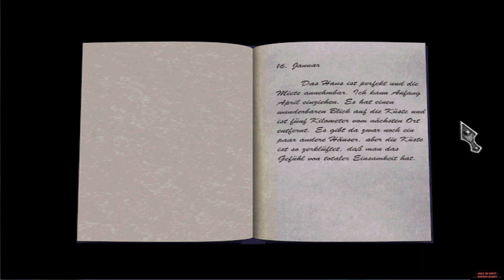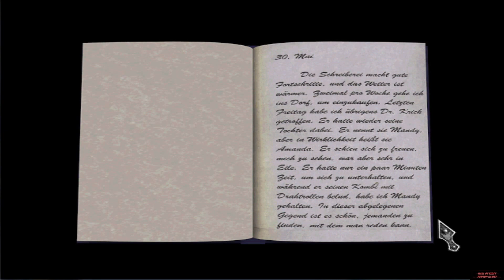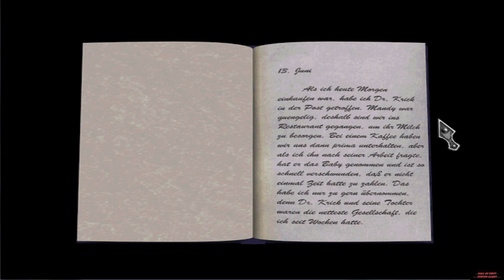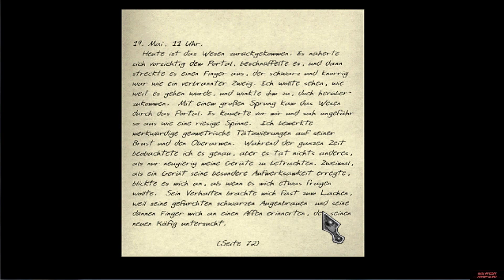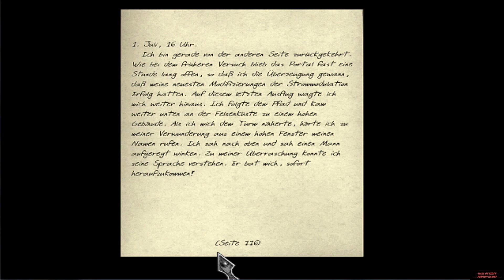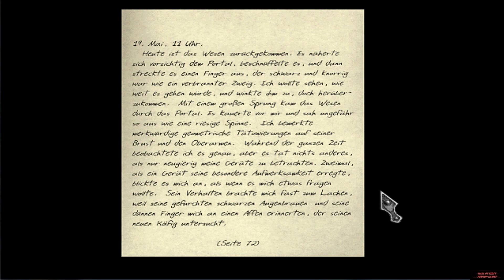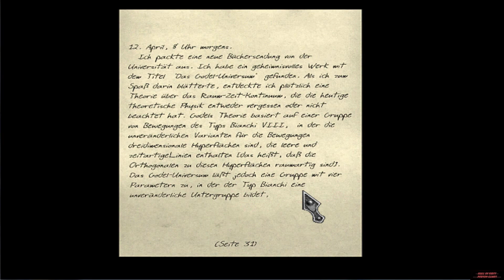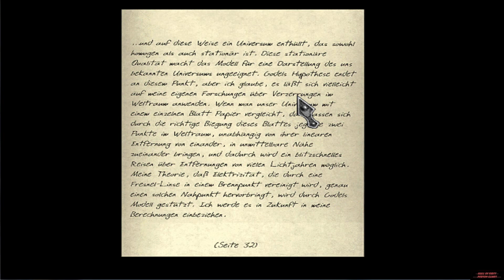Lighthouse - Das Dunkle Wesen 1996 PC "Deutsch/German" (Lighthouse - The Dark Being)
Lighthouse - Das Dunkle Wesen 1996 PC

Gameplay:
0:52